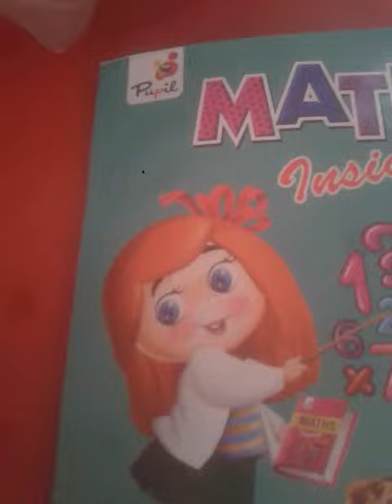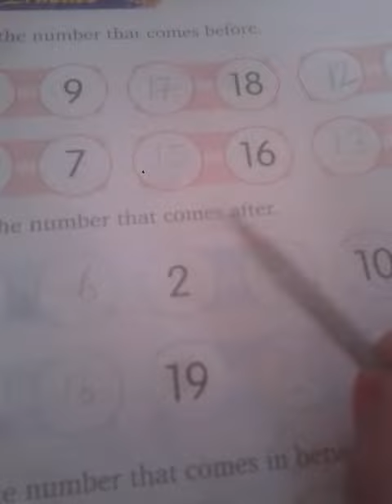Drone International School Class kg subject maths page number 20 video